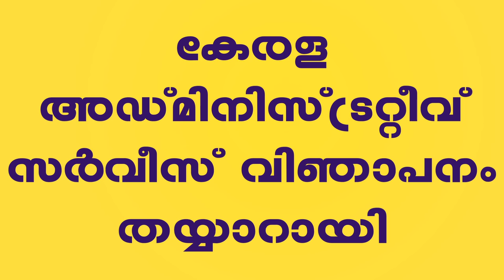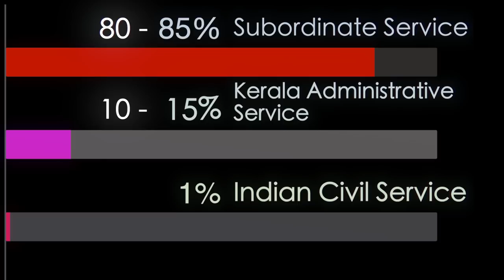KAS -നെ അടുത്തറിയാം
BrillianceCollege provides direct Coaching Classes for all PSC Exams in 120 centres in Kerala. BrillianceCollege : All Kerala Helpline No: 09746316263. BrillianceCollege provides Correspondence Courses for all PSC Exams. BrillianceCollege provides ONLINE COACHING CLASS for all PSC Exams.For Online DEMO Classes visit the BrillianceCollege Helpline No: for ONLINE COACHING CLASSES - 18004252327 For Free Mock Test for PSC EXAMS visit our for more Online Coaching Classes